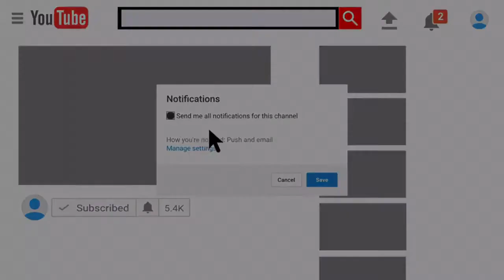SML Movie: Chef Pee Pee's New Job! Reaction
Today, I’ll be reacting to SML Movie Chef Pee Pee's New Job by SuperLuigiLogan!

REACTION TO: SML Movie: Chef Pee Pee's New Job!

Drop a like down below!! Comment down your thoughts about the video!!

Have any video suggestions for me to react?!
Comment them down below the comment section and I’ll react to them as soon as possible!

- DylCraftZ